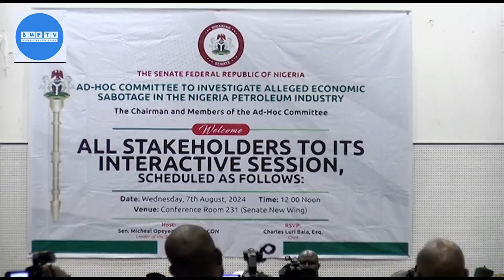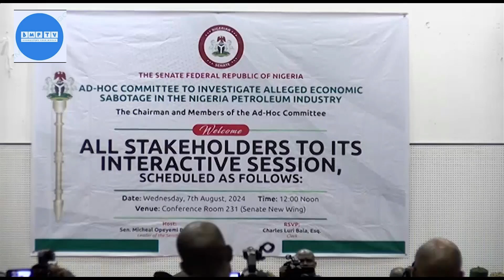Kyari NNPCL GMD Denies Involvement In Alleged Importation Of Substandard Petroleum Products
This was the outcome of an interactive meeting between the Senate’s Adhoc Committee and Key Actors in Nigeria’s Petroleum Industry over the alleged Economic Sabotage in the Petroleum Industry.